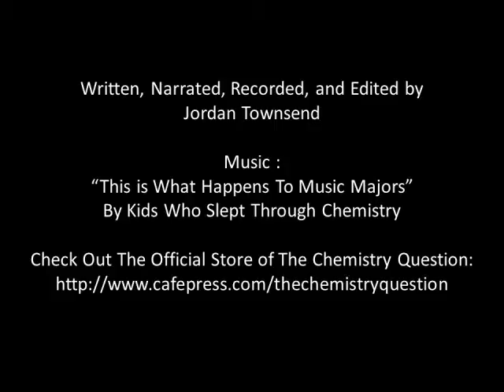Negative Kelvin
So we all know that absolute zero is the lowest temperature... or is it?